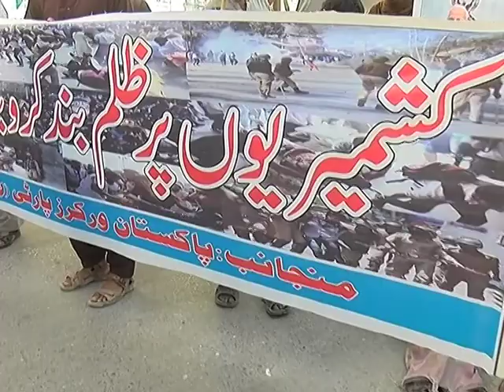Protest for Kashmir | Awami Workers Party | Protest Against India |6 Aug 2019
کوئٹہ میں بھی کشمیریوں سے اظہار یکجہتی کے لیے ریلی نکالی گئی،،،، شرکاء کا کہنا ہے کہ  پاکستان کی شہ رگ کے لیے ہر قربانی دینے کو تیار ہیں،،،، پاکستان کی عوام ہر موقع پر اپنی افواج کے شانہ بشانہ کھڑی ہے۔

     عوامی ورکرز پارٹی کی جانب سے کشمیری عوام سے اظہار یکجہتی اور بھارت کے خلاف ریلی نکالی گئی جو مختلف شاہراہوں سے ہوتی ہوئی پریس کلب پہنچی جہاں بھارت کے خلاف احتجاجی مظاہرہ کیا گیا۔ شرکاء نے پلے کارڈز اور بینرز اٹھا رکھے تھے جن پر نعرے درج تھے،،،، شرکاء سے خطاب کرتے ہوئے مقررین کا کہنا تھا کہ بھارت نے آرٹیکل 370 کے خاتمے سے کشمیریوں کے حقوق پر ڈاکہ ڈالا ہے،،، جسے کسی صورت قبول نہیں کیا جائے گا،،، عالمی برادری معاملے کا نوٹس لیکر کشمیر کے مسئلے کو حل کرنے میں کردار ادا کرے۔